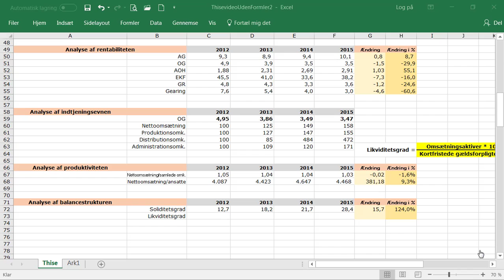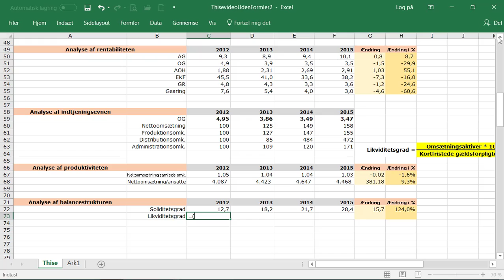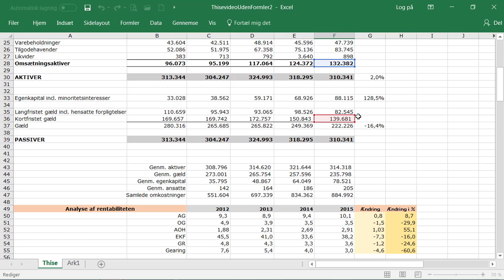BeregLikviditet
Beregning af likviditetsgrad